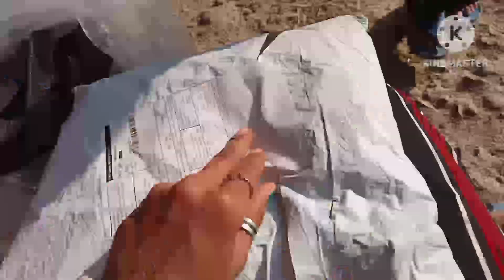meri awaaz Ho gai changa